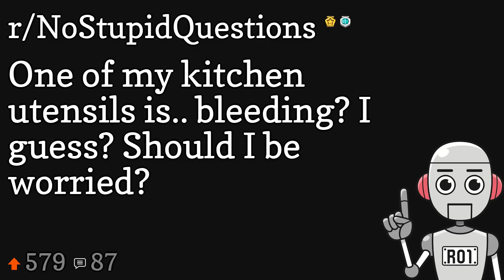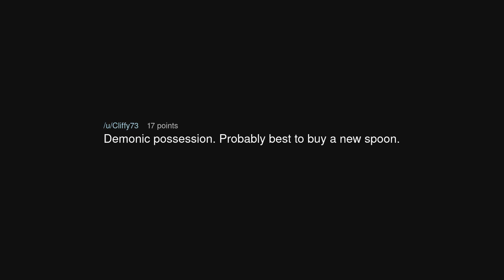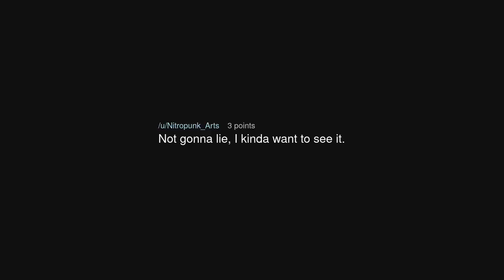One of my kitchen utensils is.. bleeding? I guess? Should I be worried?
One of my kitchen utensils is.. bleeding? I guess? Should I be worried? (r/NoStupidQuestions)

Source: IAmManMan on Reddit (link removed at the insistence of YouTube)